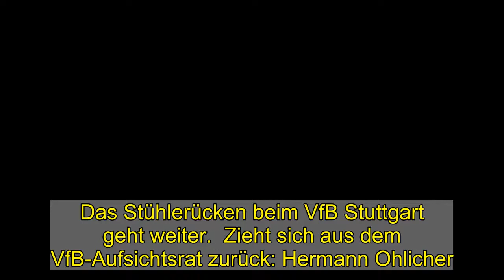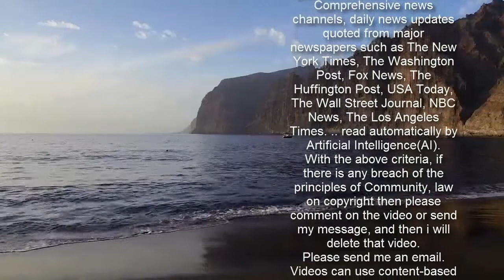Aufsichtsrat Ohlicher beim VfB vor dem Rücktritt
Das Stühlerücken beim VfB Stuttgart geht weiter.  Zieht sich aus dem VfB-Aufsichtsrat zurück: Hermann Ohlicher.  imago images  Mit Aufsichtsrat Hermann Ohlicher plant die nächste Führungskraft des Traditionsklubs aus dem Schwabenland ihren Abschied. Allerdings nicht im Zuge der Datenaffäre, sondern aus gesundheitlichen Gründen.  Seit dem 9. Oktober 2016 gehört der Meisterspieler von 1984, der 1977 auch am Bundeslig-Aufstieg beteiligt war, dem Gremium an, das er jetzt aus gesundheitlichen Gründen zu verlassen gedenkt.  Ohlicher, der zwischen 1973 bis 1985 für die Stuttgarter insgesamt 460 Pflichtspiele bestritten und dabei 157 Tore erzielt hat, war schon in den jüngeren Vergangenheit nur noch selten in der Funktion des Aufsichtsrats tätig. Im Präsidialrat, dem außerdem seine beiden Aufsichtsratskollegen Wilfried Porth und Bernd Gaiser angehören, wurde der 71-Jährige zuletzt von Rainer Adrion vertreten.  George Moissidis  So lange laufen die Verträge der Bundesliga-Trainer